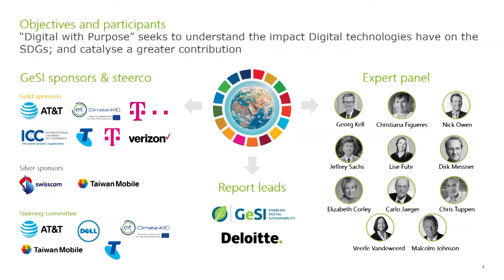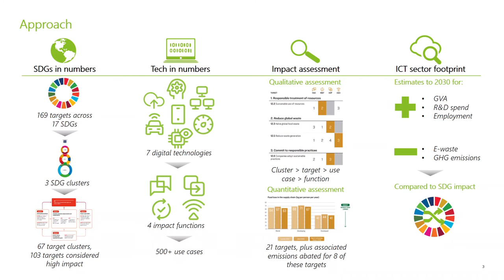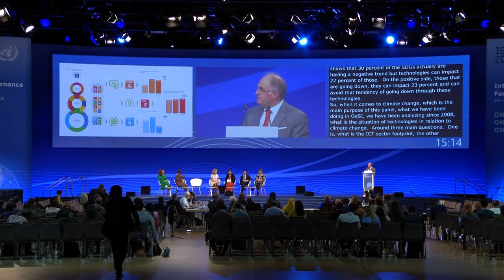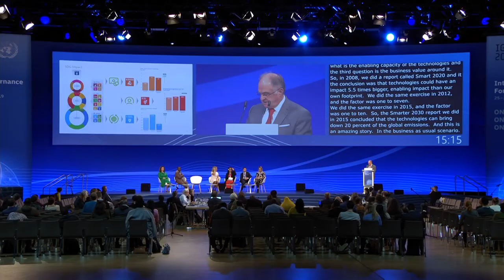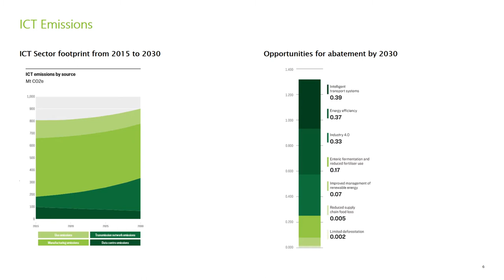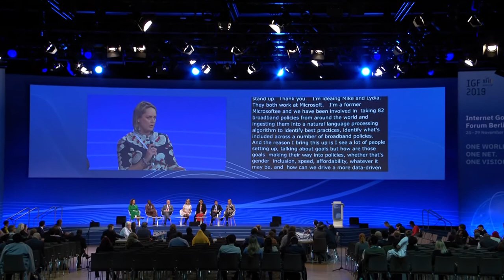IGF 2019 - Day 2 - Convention Hall II - Achieving the SDGs in the Digital Age - Spanish